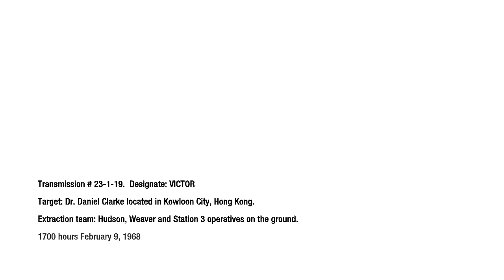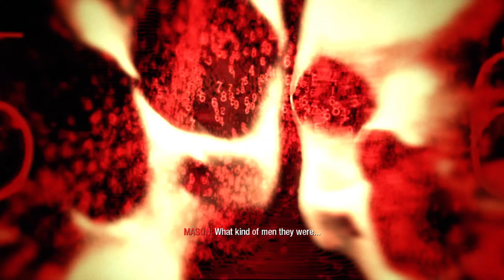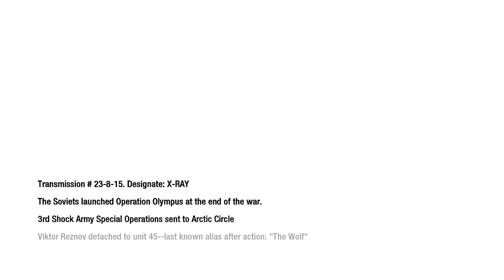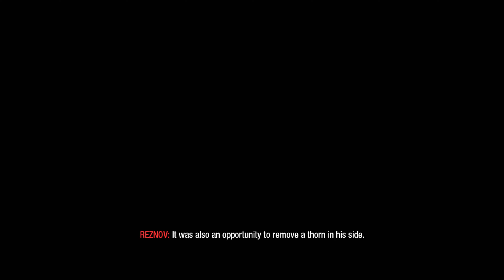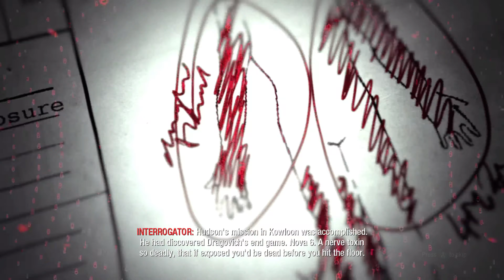Call of Duty Black Ops Campaign Walkthrough Part Four | Xbox Series X, Xbox 360 | 4K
Call of Duty: Black Ops Campaign Walkthrough Part Four: 'Numbers' and 'Project Nova' | Xbox Series X, Xbox 360 | 4K

Call of Duty: Black Ops is a 2010 first-person shooter game developed by Treyarch and published by Activision. It was released worldwide in November 2010 for Microsoft Windows, the PlayStation 3, Wii, and Xbox 360, with a separate version for Nintendo DS developed by n-Space. Aspyr later released the game for OS X in September 2012. It is the seventh title in the Call of Duty series and the third to be developed by Treyarch. It serves as the sequel to Call of Duty: World at War.